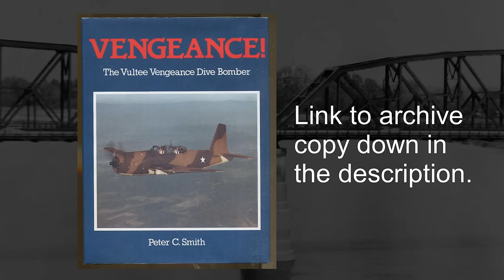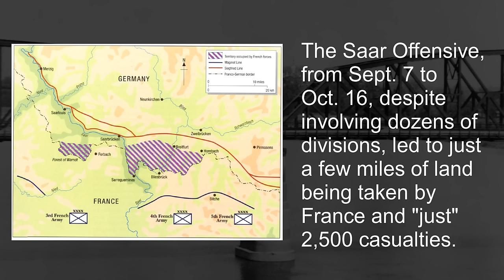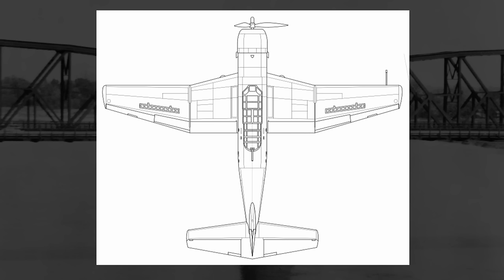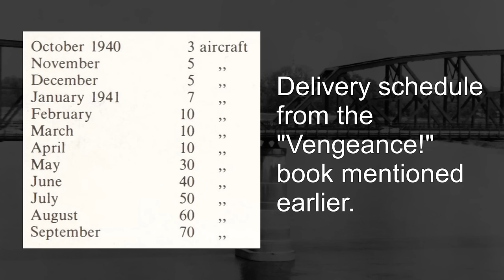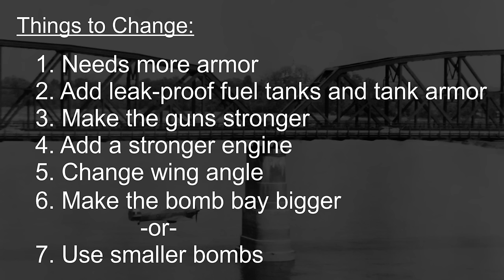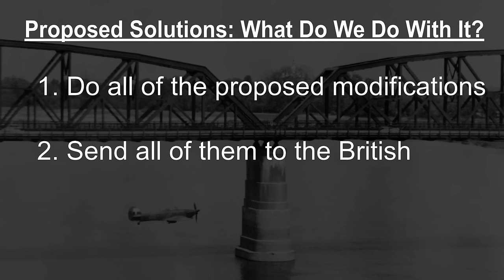Forgotten Plane From A Forgotten Campaign: Vultee A-31 Vengeance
In this video, we talk about the Vultee A-31 Vengeance, an American dive bomber design from World War 2 made almost exclusively to export to other allied countries. We first talk about the initial customer in France and how the fall of France to Nazi Germany led to Britain picking up the project. We then look at how the United States stepped in after Pearl Harbor, seizing it, to see how well it performed. We then look at why the US chose not to adopt it over a plane like the Douglas SBD Dauntless and instead, began exporting it.

We talk about the performance of the A-31 in the Royal Australian Air Force, serving in a limited role in Indonesia and the Pacific in general. We then look at the performance of the A-31 in the British Royal Air Force over in the Burma Campaign. We talk about why Britain elected to use the A-31 only in Burma and not in Europe. We then talk about how the British government hated the plane, an opinion not shared by pilots in Burma, and how they brought an end to the service of the A-31. We end by looking at the overall experience of the A-31 and why it has been lost to time.